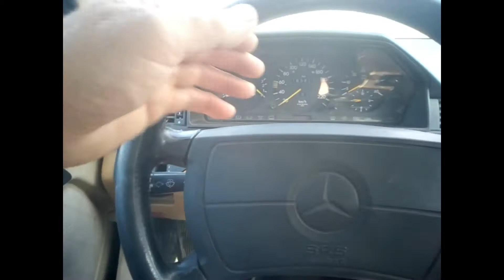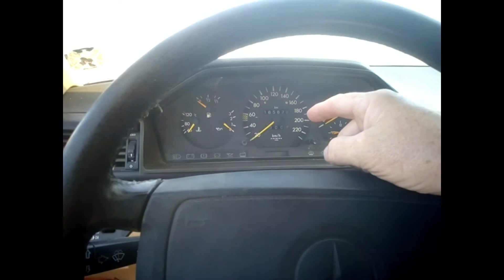Mercedes Benz W124 - Reparar la luz ambiente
Mantenimiento y guardar su Mercedes Benz en buen estado.

Si desea ayudarme económicamente con este canal, puede hacerlo mediante PayPal.

Soy Hervé Collette y te mostraré en este vídeo de como reparar (reparación) la luz ambiente de un Mercedes Clase E, W124, 300TD. (lo mismo para todos W124).
Esto incluye la consola central y todas las pequeñas luces ambiente a bordo que normalmente se encienden cuando se viaja de noche

Espero que este tutorial te enseñe algo y que no te falte llevar tu coche al taller, ahorrar dinero y asegurarte que tú Mercedes se conduce y no se queda parado.